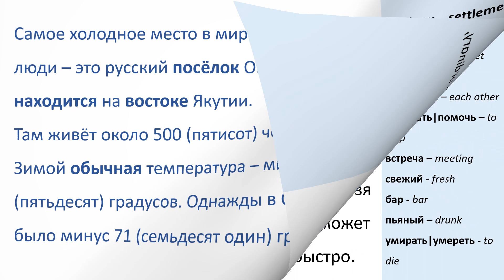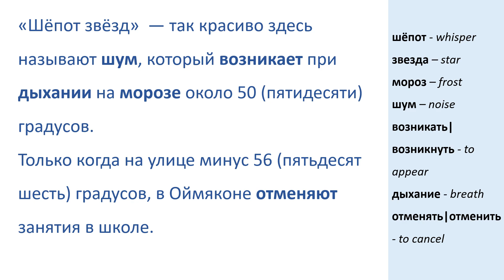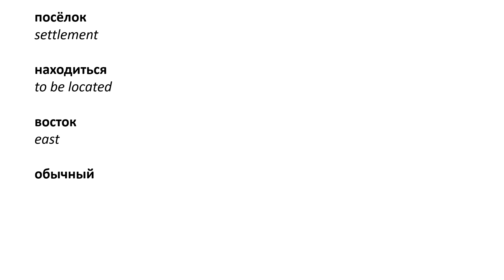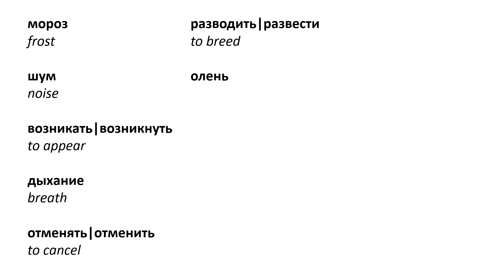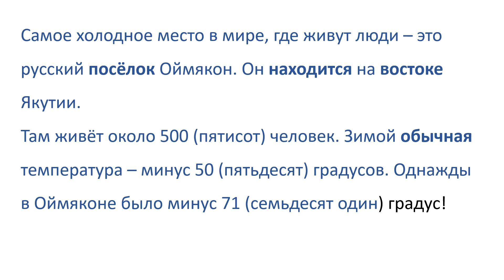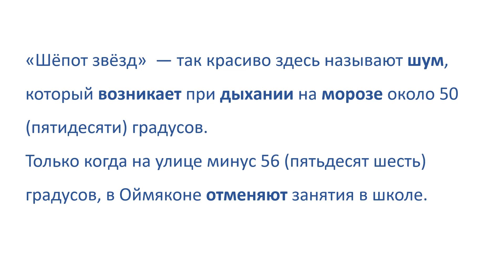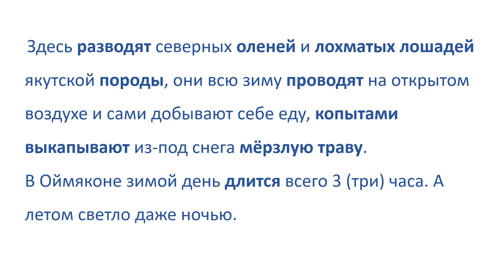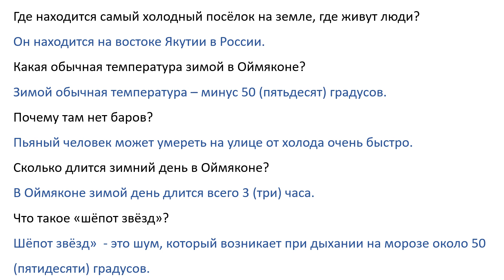Learn Russian Through Story | Level 2 | A2 | Russian Beginners 2 | Самое холодное место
The text is adapted by Z. Graudina. Would you like to visit the coldest settlement on Earth and meet the local residents?
Instruction - guarantee of your success:
Take your Russian to the next level in just one evening!
1. Listen.
2. Read along with me.
3. Check if you know all the words.
4. Read with the sound turned off.
5. Answer the questions about the text.
6. Retell.
7. Write this story in your own words.

On YouTube, you can enable subtitles in your native language and even adjust the playback speed to your preference.

To quickly find videos that match your language proficiency, simply enter your level in the channel's search bar. For instance, if you are a beginner, search for "Russian Beginners 1."